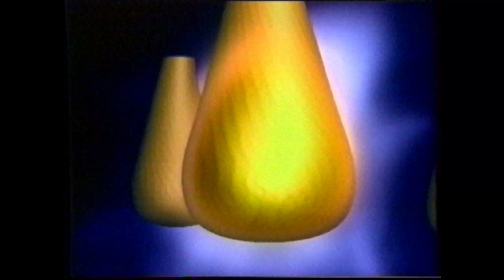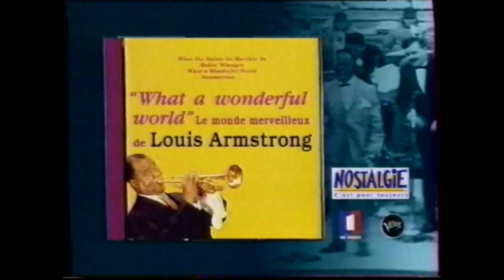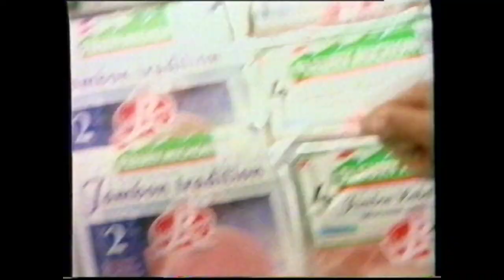TF1 - 14 Mai 1995 - Publicités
Durant le film de Ciné Dimanche "Le Silencieux"